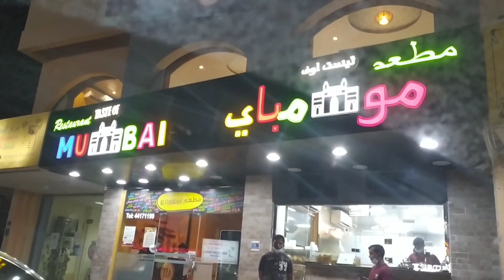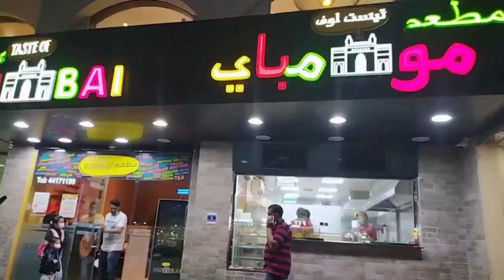Wanna try Mumbai Street Food in Qatar?Don't Miss! | Chennai Biriyani | Seeta phal Cream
Do you like Chat dishes? Just come to Taste of Mumbai restaurant.
Taste all street Food especilly Panipuri,Dhahi Puri.
Dont Miss to to taste Chennai Mutton Biriyani.Yummm...
Sita phal Cream is another must try item.
Dine in Open.